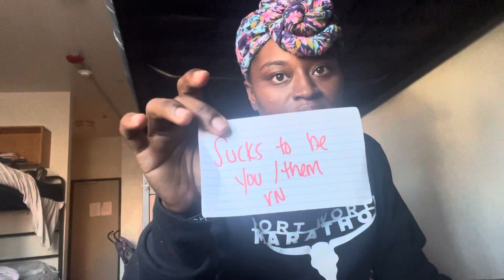Sagittarius ♐️ WHATS HIDDEN? IDK, SCARY & GONE GET WHAT THEY ASKED FOR U